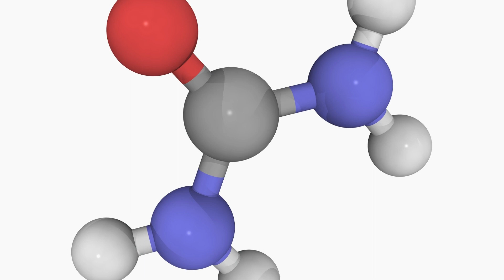Ácido Úrico y Urea: Explicación en Video sobre sus Diferencias y Funciones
Ácido úrico y urea.El ácido úrico y la urea son dos sustancias que se encuentran en la sangre y son productos finales del metabolismo. El ácido úrico se produce a partir de la descomposición de las purinas, que se encuentran en alimentos como las carnes y los mariscos. La urea se produce a partir del amoníaco, que se genera a partir del metabolismo de las proteínas. Ambos son eliminados del cuerpo a través de la orina. Un nivel alto de ácido úrico en sangre se conoce como hiperuricemia y puede causar enfermedad de gota.